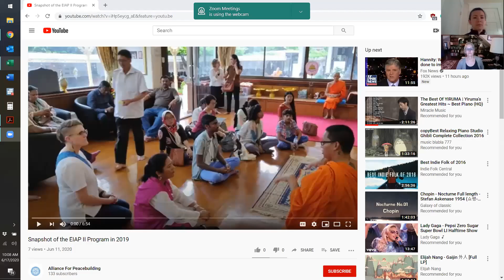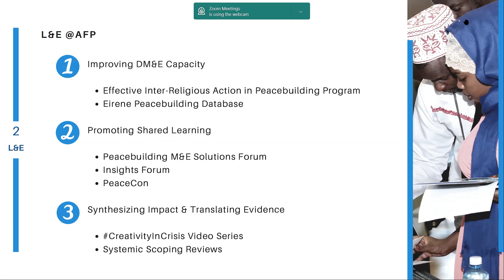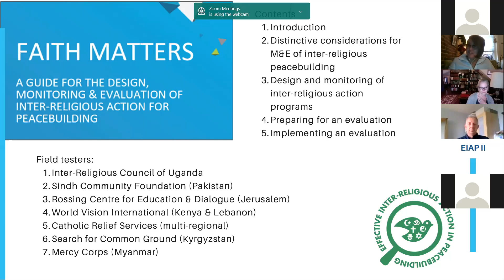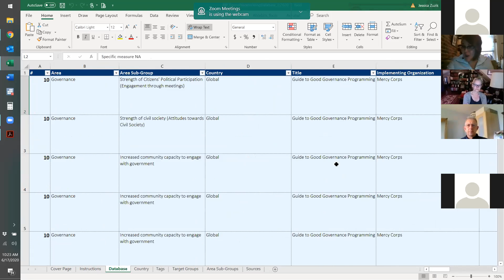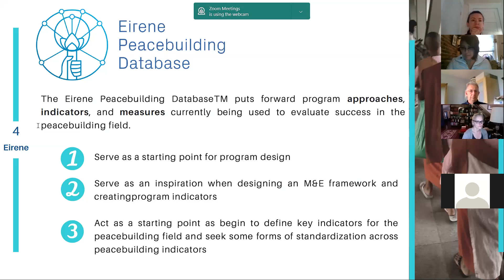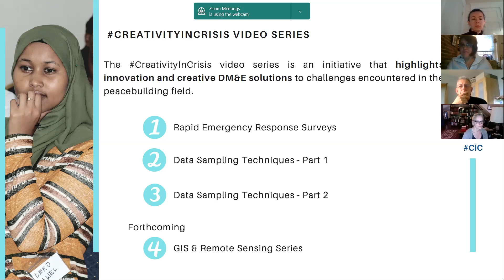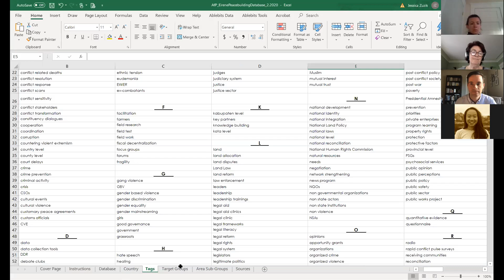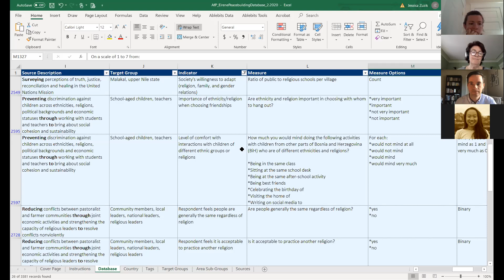JLI Meal Hub: Effective Inter-Religious Action in PeaceBuilding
The JLI new Monitoring, Evaluation, Accountability and Learning (MEAL) Learning Hub will provide structure and support for learning exchange on MEAL with and for local faith actors. Specifically, the aim of the group will be to consider MEAL between international actors and local faith actors, taking into account existing issues, and aiming to compile good practice examples to be of use to a broad humanitarian and development audience.